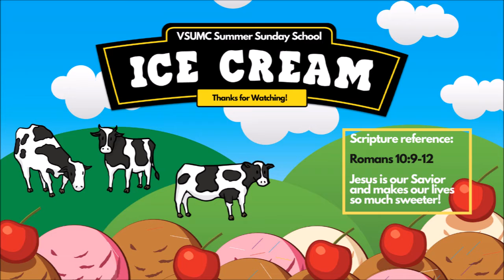Sunday School Lesson 4: Root Beer Floats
We're about halfway through our 8 week series on Ice Cream and the sweetness of having Jesus in our lives!